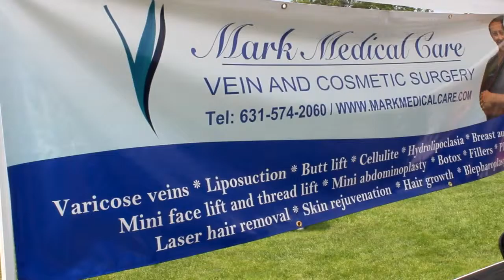Mark Medical Care entrega premio en Festival Orgullo Colombiano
Mark Medical Care, en cabeza del Dr. Ron Mark, mejor conocido como el Dr. de las Venas, estuvo presente el pasado 12 de julio en el Eisenhower, en el IV Festival Independencia Orgullo Colombiano, ante más de 25 mil asistentes.
Durente el evento se llevaron a cabo diferentes rifas entre los asistentes así como a las personas que se inscribieron dias previos al festival via online, Mark Medical Care entregó un premio mayor de Mil Dolares representados en un tratamiento cosmético, igualmente entregó certificados de regalo por $500 a los asistentes que se acercaron a su carpa.